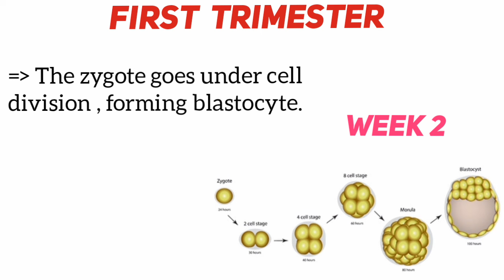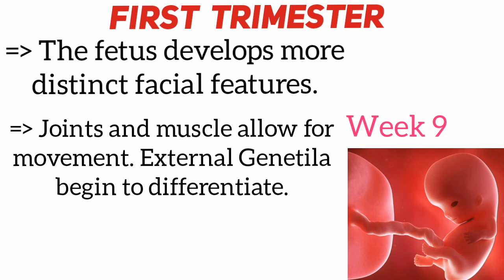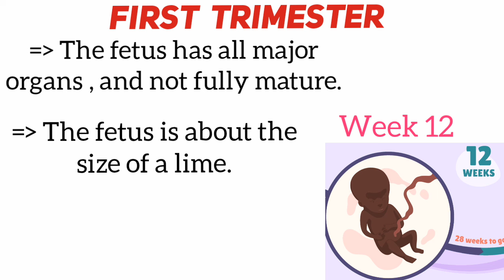Pregnancy week by week || 1 - 13 weeks || fetus development || 1st Trimester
This video is for medical students nurse and for doctors. To learn pregnancy week by week from 1 to 13 week or first trimester.

pregnancy month by month
pregnency fetus development
fetal development
pregnency duration
pregnency complication
pregnency time
trimester
1 trimester
2 trimester
3 trimeater
months of pregnency
pregnency related complications
care in pregnency
fetal health
drug in pregnency
pregnency complications
complications in pregnency
1 month of pregnency
9 months of pregnency
pregnency and delievry
week by week pregnancy in hindi
pregnancy week by weeks 1 to 40
week by weeks baby development
pregnancy week by week in hindi
week by week pregnancy fetus development
week by week baby growth
week by week pregnancy and baby growth week by week baby weight
first trimester
first trimester pregnancy
second trimester pregnancy
first trimester pregnancy development pregnancy week by week and month
first trimester week by week